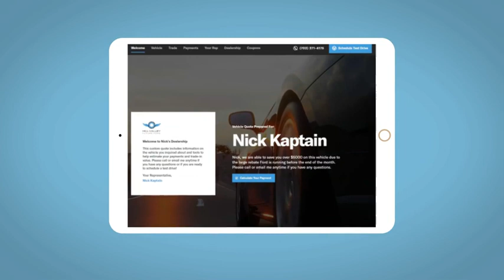2023 Hyundai Tucson_Hybrid Reno, Carson City, Northern Nevada, Sacramento, Roseville, NV PU104023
DEEP SEA New 2023 Hyundai Tucson_Hybrid SEL Convenience AWD available in Reno, Nevada at Lithia Hyundai of Reno. Servicing the Carson City, Northern Nevada, Sacramento, Roseville, NV area

Nav System Moonroof Heated Seats Hybrid Power Liftgate Panoramic Roof All Wheel Drive Turbo Charged Engine Aluminum Wheels. EPA 36 MPG Hwy/37 MPG City! DEEP SEA exterior and GRAY interior SEL Convenience trim CLICK NOW! KEY FEATURES INCLUDE: Navigation Sunroof Panoramic Roof All Wheel Drive Power Liftgate Heated Driver Seat Back-Up Camera Turbocharged Hybrid Satellite Radio iPod/MP3 Input Onboard Communications System Aluminum Wheels Remote Engine Start Dual Zone A/C Rear Spoiler MP3 Player Remote Trunk Release Keyless Entry Privacy Glass. OPTION PACKAGES: CARPETED FLOOR MATS. Hyundai SEL Convenience with DEEP SEA exterior and GRAY interior features a 4 Cylinder Engine with 226 HP at 5500 RPM*. EXPERTS RAVE: Great Gas Mileage: 37 MPG City. WHO WE ARE: Lithia Hyundai of Reno sells new Hyundais certified pre-owned Hyundais and used cars trucks and SUVs! We have excellent finance options as low as 0% on select models in addition to all avilable Hyundai incentives and rebates! We also specialize in second chance financing! We are located in Northern Nevada at 2620 Kietzke Ln. Our hours are Monday-Saturday 8: 30am - 8pm and Sundays 10am - 6pm. 100% customer satifaction is our priority! Price does not include $449 Dealer doc fee taxes and license fees. Price contains all applicable dealer incentives and non-limited factory rebates. You may qualify for additional rebates; see dealer for details.